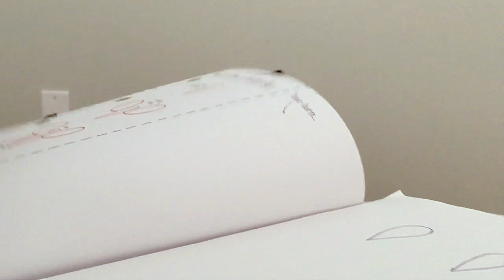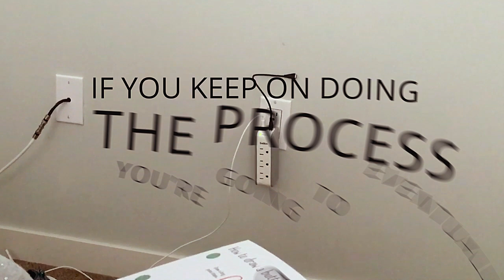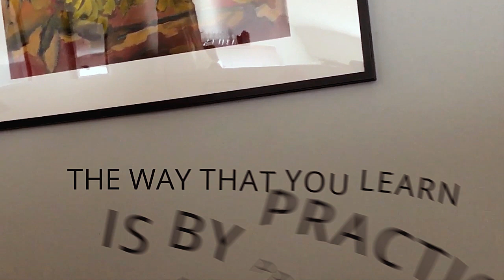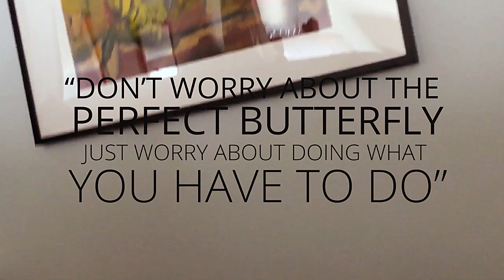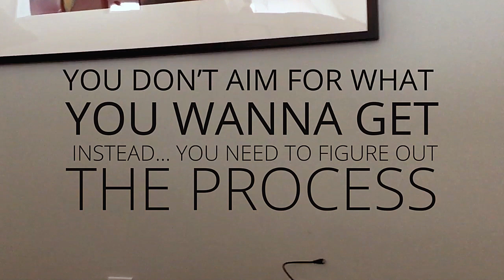The Secret Of Life: Trusting The Process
Do you know what the secret of life is? The Secret Of Life is... Trusting The Process.

Do you know what trusting the process mean? Trusting the Process is a method and a powerful mindset you can adopt in order to change your life completely.

Instead of focusing on results, you focus and trust on the process. You do what you have to do and you don't worry about what the end result will be. The process works and this is the only thing you should be focusing right now.

Watch the video to know more about how to implement this mindset in your life.